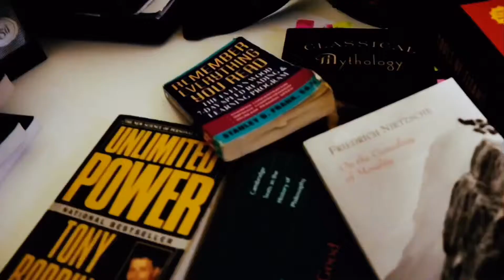Why I Do Keto | 7 Year Keto Bodybuilder Explains the Science & Lifestyle Benefits of Long Term Keto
Long term Keto can greatly benefit your body. It will make you less reliant on sugar, easier to build lean muscle due to insulin sensitivity increase, easier to burn fat due to improving your body’s fat metabolism, and reducing appetite and cravings due to the energy-dense and nutrient-dense foods you typically consume on keto. It’s absolutely my favourite way to diet and whether it’s for fat loss, maintenance or muscle gain, I have grown to prefer it MASSIVELY over many of the popular diets gaining traction nowadays; most of which I have tried!
Ask me questions in the comments, I answer everyone!